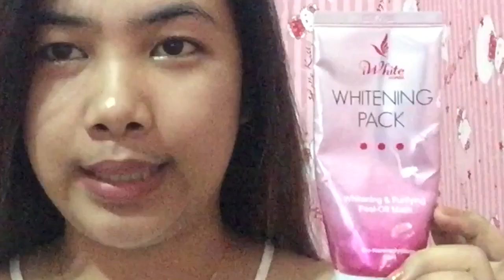WHITE HEADS/ BLACK HEADS REMOVER (iWhite REVIEW) | Alyssa Nevado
Psalm 37:4